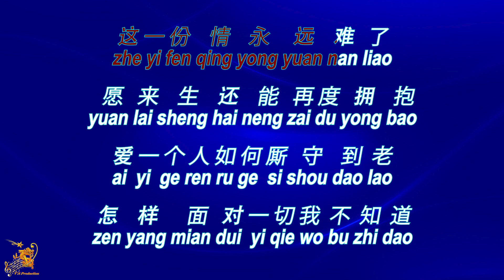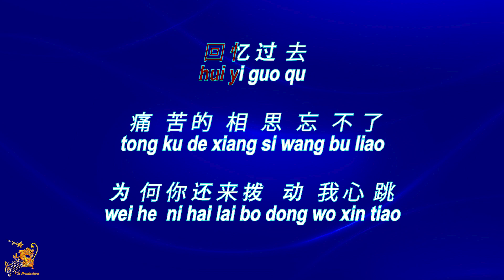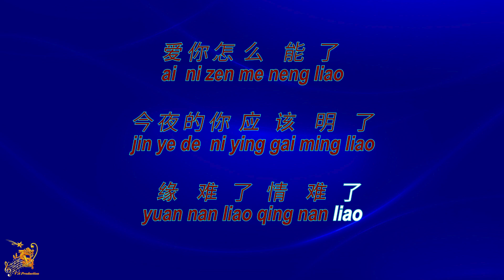新不了情 【卡拉OK (女)】《KTV KARAOKE》 - Xin Bu Liao Qing (Female)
Xin Bu Liao Qing - Lyrics Karaoke (Female)
新不了情  卡拉OK (女) KTV KARAOKE
Xin Bu Liao Qing - Karaoke Lirik (Nada Wanita)

Original Music                       : 新不了情 (Xin Bu Liao Qing)